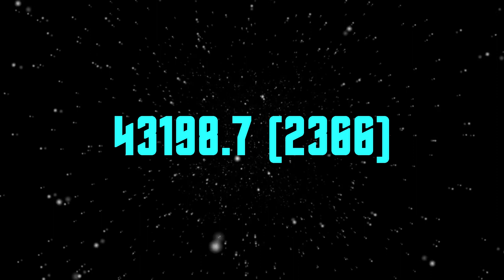Quick Thoughts On... - The Bonding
30 years (and 2 months) ago the next episode of "STAR TREK: THE NEXT GENERATION" premiered, its title was "The Bonding" and these are my honest opinions about it.